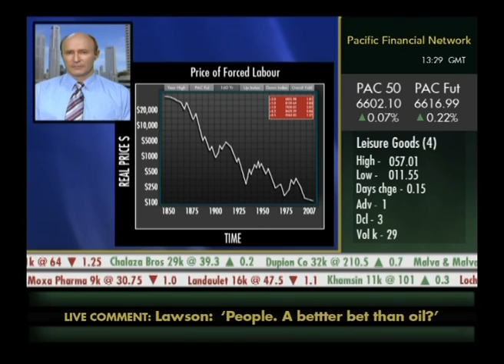four continents capital press clip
Michael Donahue talking about new opportunities in forced labour market